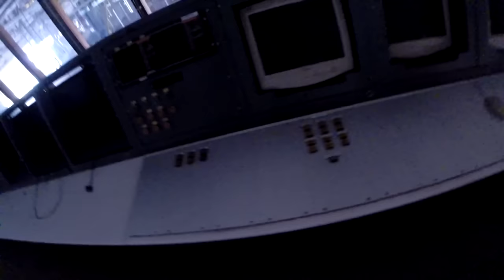HEB IK HOOGTEVREES?